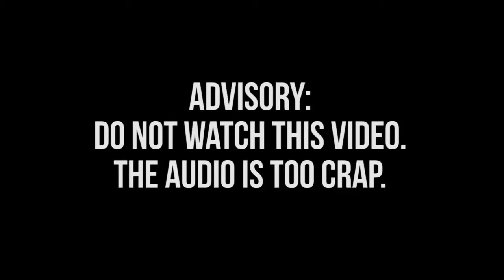LlamADVENTure-athon - Day 15 - TF2 (Not at all Christmassy)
Welcome to our Freedom Christmas LlamaADVENTures. This is our advent calendar to you and we hope you enjoy it because if you don't I shall be much angry.
IN THIS EXCITING EPISODE: This video is sh*t.